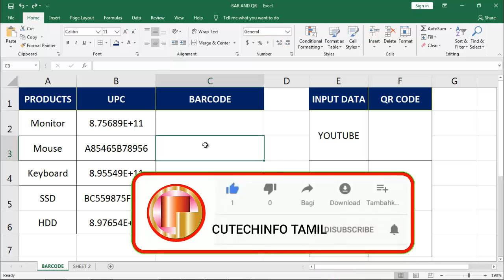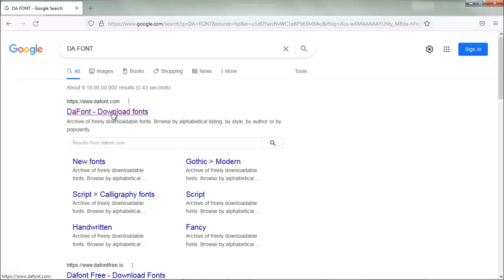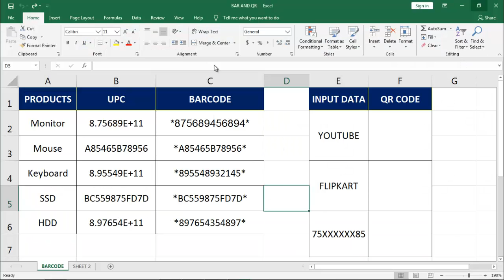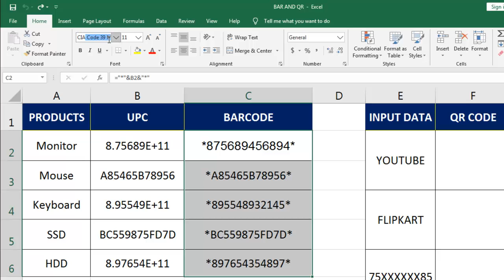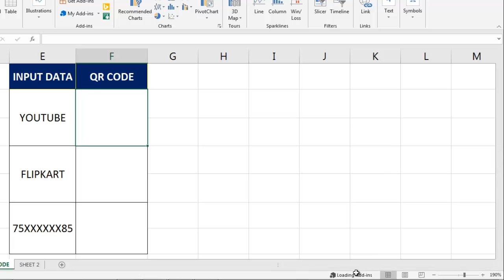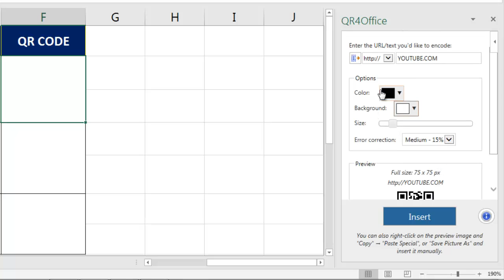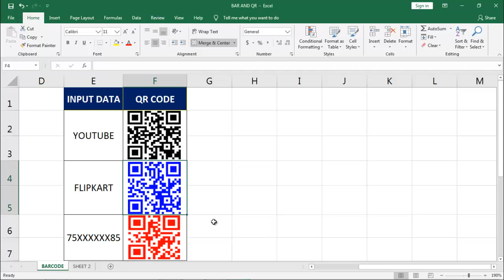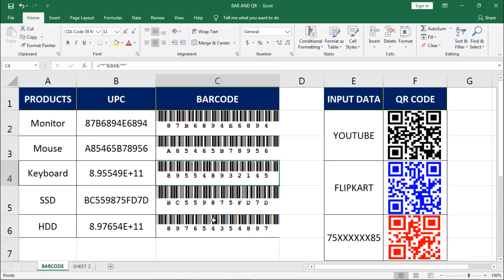How to create BARCODE and QR CODE in Excel | barcode generation in Tamil